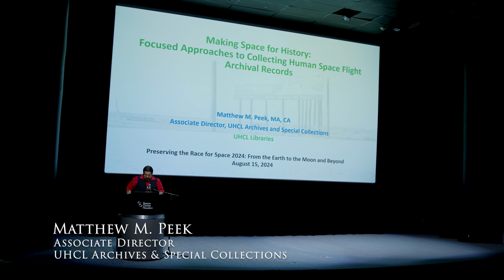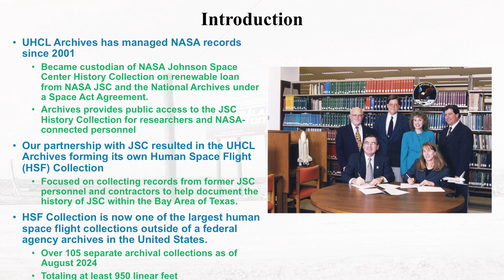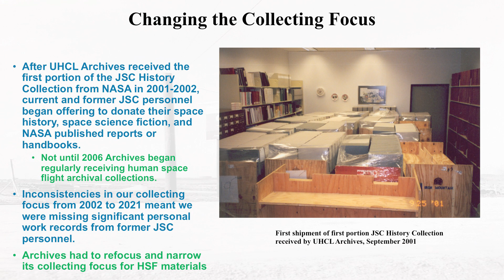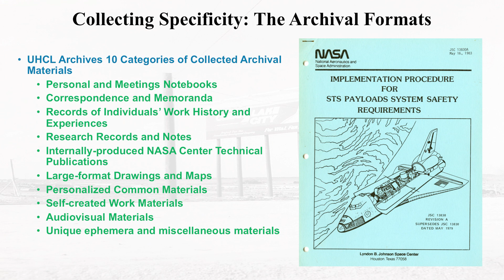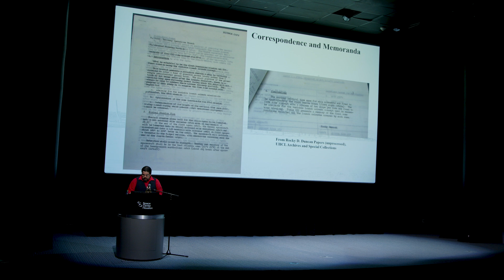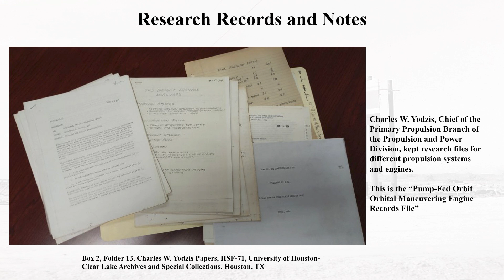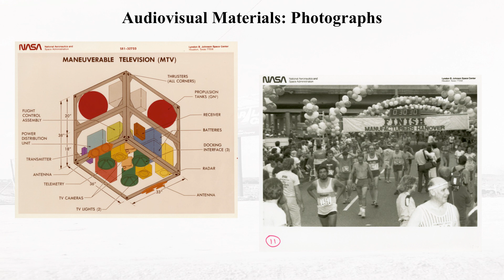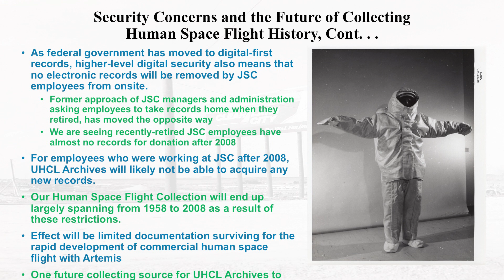Making Space for History: Focused Approaches to Collecting Human Space Flight Archival Records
Matthew M Peek, Associate Director University of Houston, Clear Lake Archives and Special Collections

Abstract:
The archival records that document human space flight history and the history of National Aeronautics and Space Administration are composed of a complex mixture of issues related unique and difficult formats to preserve, numerous duplicates, and non-original materials that American society is convinced are worth preserving. NASA personnel and NASA contractors were known for widely duplicating, sharing, and throwing away original human space flight program records. The duplication and multiple versioning of such records during such things as the Apollo Program development makes it difficult for archives to identify which records are most worth collecting and preserving.

NASA’s own cultural history produced an environment that what was important to preserve was what could be termed “air show collectibles”—signed astronaut photographs, mission patches, matchbooks, mission emblem stickers, collectible NASA posters, NASA equipment and pieces of flight vehicles, and other common three-dimensional artifacts. Such items, plus awards and certificates, were seen by NASA personnel as more important to preserve than original historical records of actual aerospace programs.

The University of Houston-Clear Lake Archives and Special Collections in coastal Houston, Texas became a custodian of the NASA Johnson Space Center History Collection on renewable loan from NASA and the National Archives in 2001, to which it provides access for researchers and NASA-connected personnel. Our partnership with JSC resulted in the UHCL Archives forming its own Human Space Flight Collection, focused on collecting records from former JSC personnel and contractors to help document the history of JSC within the Bay Area of Texas. This collection is now one of the largest human space flight collections outside of a federal agency archives in the U.S.

Since 2022, the UHCL Archives has had to refocus and narrow its collecting of human space flight materials, due to a lack of collections storage space and high demand for donations from former JSC personnel. A more purposeful collection policy was created to help solve the issue of large amounts of non-unique historic materials in its processed and unprocessed archival collections. After reviewing its holdings, talking with former NASA personnel and engineers, working with dozens of international researchers to learn what information is most in demand, the UHCL Archives created a general collecting approach to limiting the archival records formats we focus on collecting. The change came from a recognition that from the 1950s to 2000s, NASA and NASA contractors produced developmental information for space programs and projects in about ten specific records formats.

Focusing collecting these specific archival formats has helped the UHCL Archives eliminate preservation concerns for its whole archival holdings caused by accepting donations full of space history-themed common historical materials, like full newspaper issues. This paper will examine the results this new collecting approach, including better donor relations, better expenditure of staff time for managing collections, increased storage for more archival collections, and better support for researchers. The paper will also explore the future of preserving NASA JSC archival materials in the face of recent major security concerns brought by numerous federal records scandals.

Bio:
An Ohio native, Matthew M. Peek holds a B.A. in History. He has a dual M.A. in American History and Public History (archival studies) from Wright State University. He is a Certified Archivist through the Academy of Certified Archivists.

Peek has worked as an archivist numerous cultural heritage and non-profit organizations, including the Kentucky Historical Society; Montana Historical Society; and Airstream, Inc. From 2014 to 2022, he served as Military Collection Archivist for the State Archives of North Carolina. Since March 2022, Peek has served as Associate Director of the University of Houston-Clear Lake Archives and Special Collections.